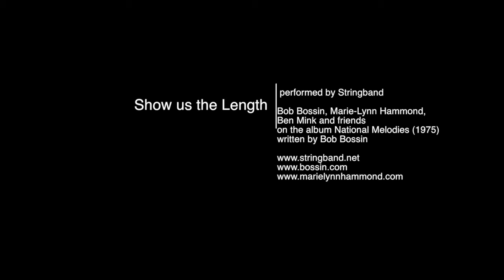Show Us the Length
Show Us the Length was released in 1975 on the album National Melodies by Stringband (then Bob Bossin, Marie-Lynn Hammond and Ben Mink). It is based, with some poetic license, on an incident that occurred at Terra Nova High School in Pacifica California in @1974.

Though the song received minimal airplay for obvious reasons, it travelled around the world underground. It was covered by Pete Seeger, Bright Morning Star, and Hoyle Osborne and Jane Voss among others. It was even translated into Japanese.

How strange that it is as relevant today as 40 years ago.

Thanks to Paul Grignon for youtubizing it.